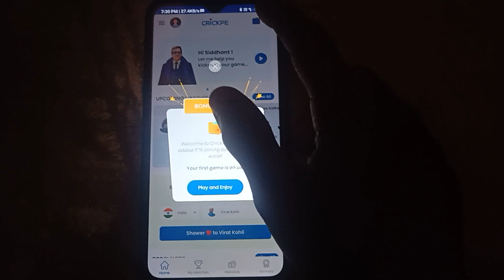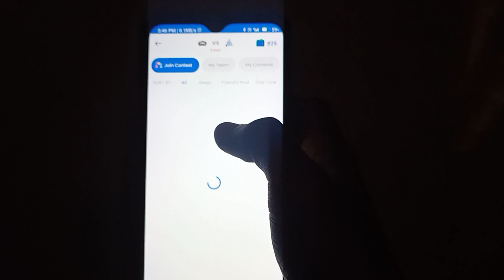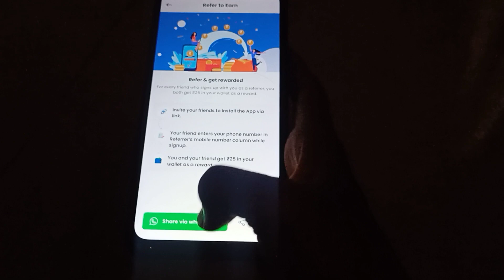SIGNUP BONUS 75 RS 🔥DREAM11 की तरह नया app cric pe | PER REFERAL 25 RS 🔥WITHOUT INVESTMENTAPP2023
WELCOME TO CHANNEL GUYS ☺️